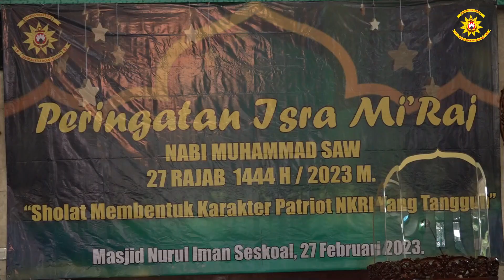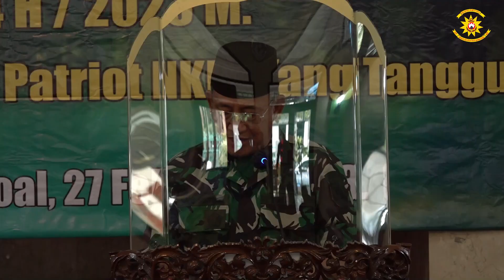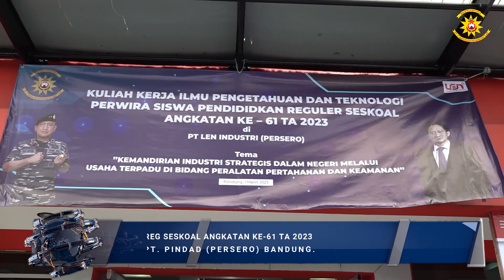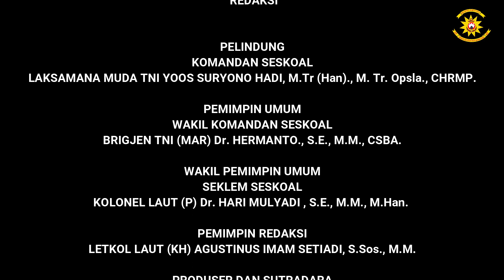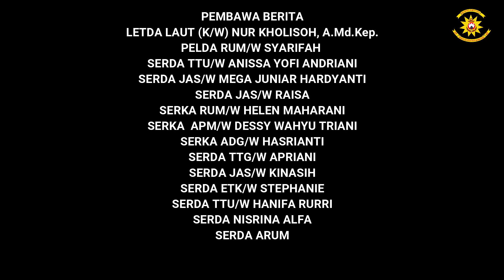WIRATAMA NEWS OF THE WEEK MINGGU KE - 1 BULAN MARET 2023